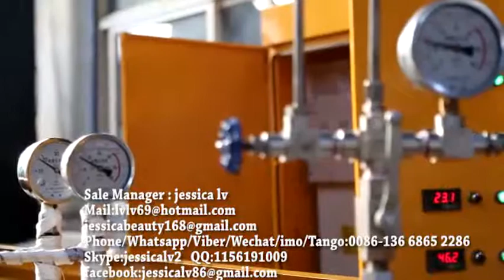EPE foam machine,New Condition Foamed EPE Foam Sheet Machine